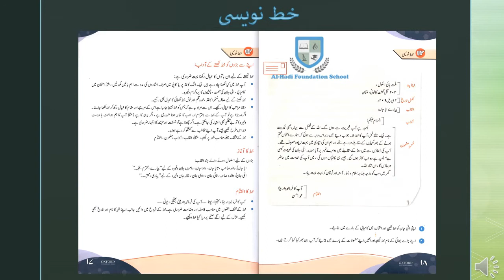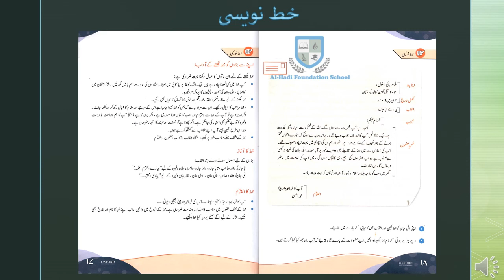Class 5 - گل لالہ - Pages 17, 18 - خط نویسی - June 15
Scheduled for June 15